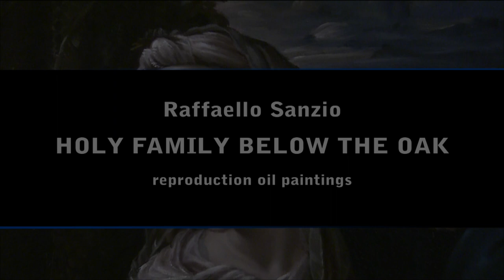RAFFAELLO SANZIO - HOLY FAMILY BELOW THE OAK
Raffaello Sanzio da Urbino (April 6 or March 28, 1483 -- April 6, 1520), better known simply as Raphael, was an Italian painter and architect of the High Renaissance, celebrated for the perfection and grace of his paintings and drawings. Together with Michelangelo and Leonardo da Vinci, he forms the traditional trinity of great masters of that period. Raphael was enormously productive, running an unusually large workshop, and despite his death at thirty-seven, a large body of his work remains.

Raffaello Sanzio (Urbino, 6 aprile 1483 -- Roma, 6 aprile 1520) è stato un pittore e architetto italiano, tra i più celebri del Rinascimento italiano.